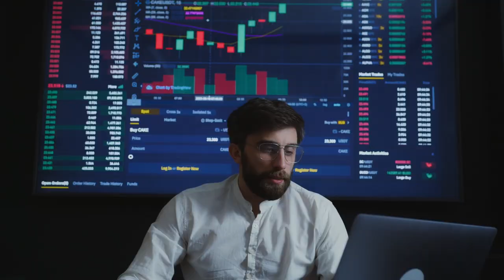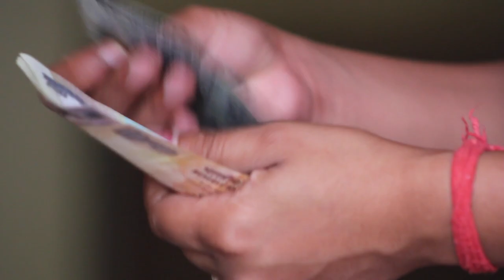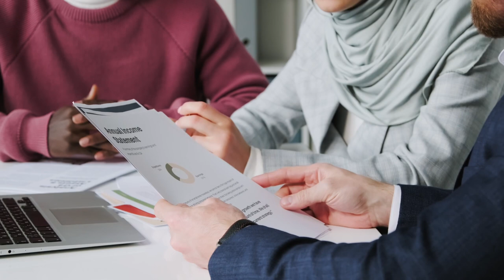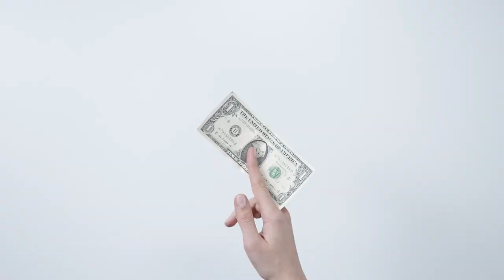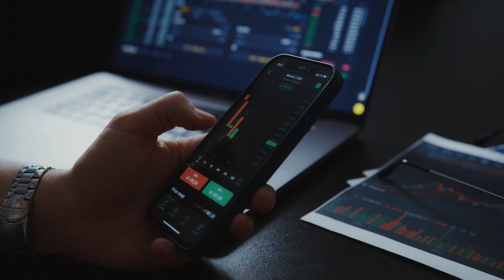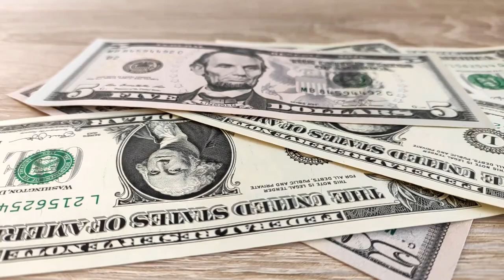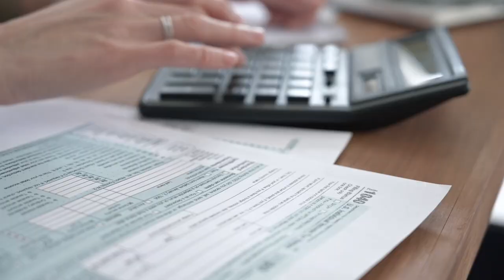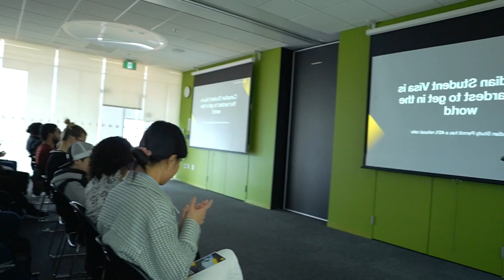$100k LINE OF CREDIT from TRUIST BB&T + SunTrust team up!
00:00 - Intro
00:09 - Greetings
00:28 - Announcement of the BB&T And SunTrust Merger
01:17 - Overview of the Merger's Impact
02:29 - Truist Credit Card Lineup
03:14 - Overview of Enjoy Cash Card
03:58 - Overview of Enjoy Travel Card
04:38 - Overview of Future Credit Card
05:13 - Overview of Enjoy Beyond Card
05:54 - Overview of Enjoy Cash Secured Card
06:50 - Truist Business Loans
09:00 - Details about Business Loans
09:52 - Overview of Secured Business Lines of Credit
10:15 - Overview of Business Auto Loans
12:24 - Truist Personal Loans
12:45 - Overview of Truest LighStream Loan
13:20 - Overview of Truest Ready Loan
13:59 - Truist Personal Line of Credit
14:36 - Overview of Ready Now Credit Line
15:15 - Overview of Secured Personal Line of Credit
15:56 - Overview of Physician Line of Credit
16:33 - Recap
17:30 - Closing Remarks
17:42 - Outro